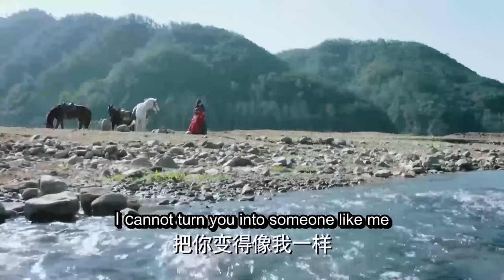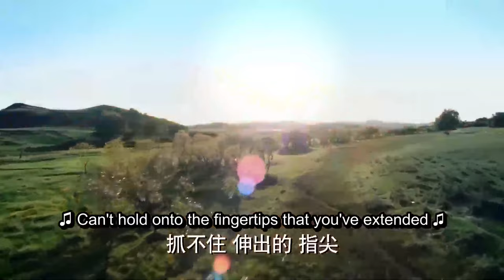最新古装电视剧 【星月长明/Shining Just for You】▶EP 02💋 古灵精怪小公主🤳和多情太子之间的爱恨情仇🤳真爱绝唱，绝世甜剧 💘虐到窒息